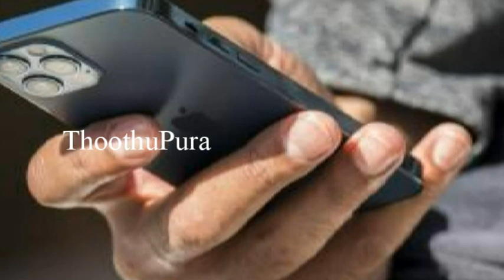நீலகிரி,கோத்தகிரியில் ரைபிள் ரேஞ்ச் என்ற பகுதியைச் சேர்ந்தவர் சந்தோஷ் செய்ததை பாருங்க | Thoothupura